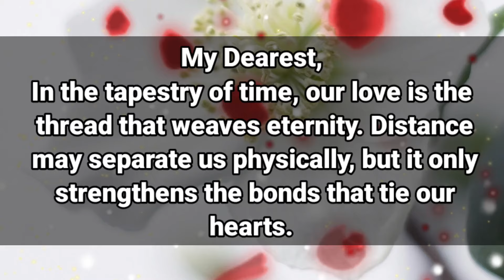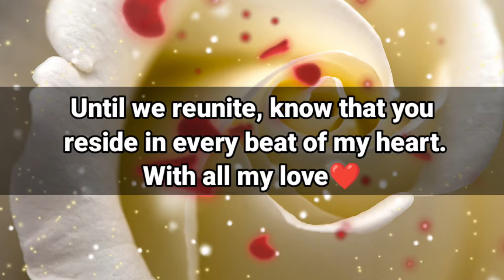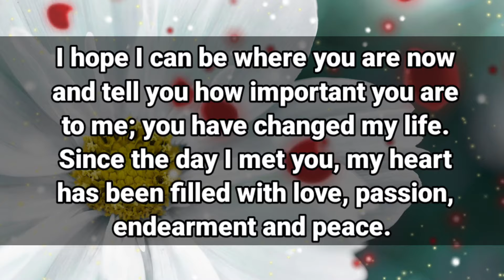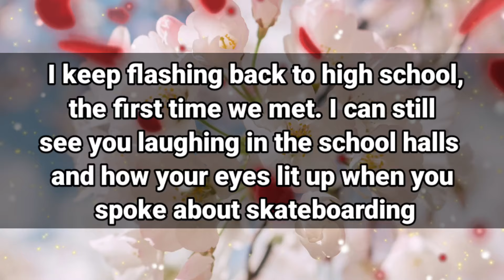DM to DF Love Lines🌹💛 || DARLING, YOU DON'T NEED ME, IF I EXPOSE THE TRUTH...💌🫂🥰💕🧡 Love Poems🫂💌💖😘🌹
DM to DF Love Lines🌹💛 || DARLING, YOU DON'T NEED ME, IF I EXPOSE THE TRUTH...💌🫂🥰💕🧡 || Deep Love Poems🫂💌💖😘🌹